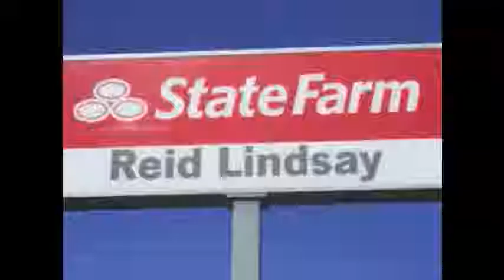Crest @ Chase 2016 Football Part 4